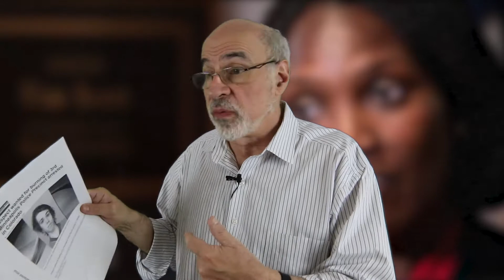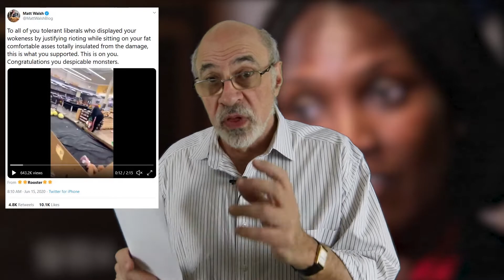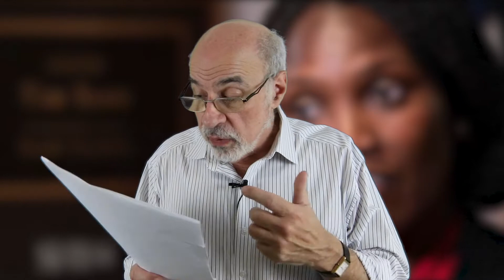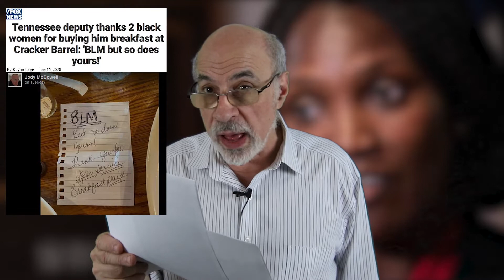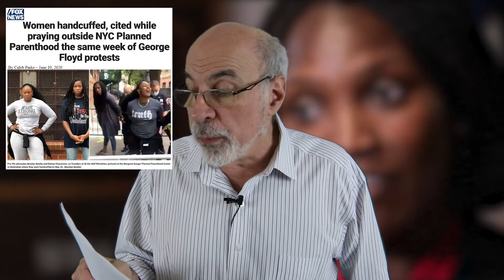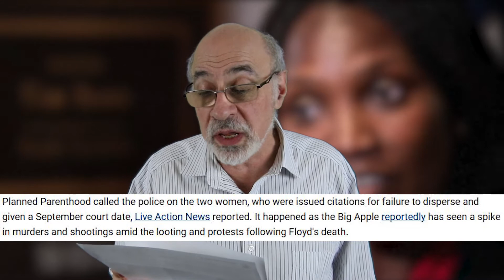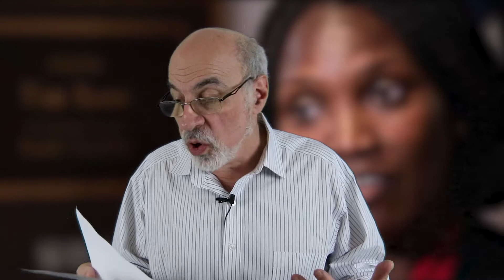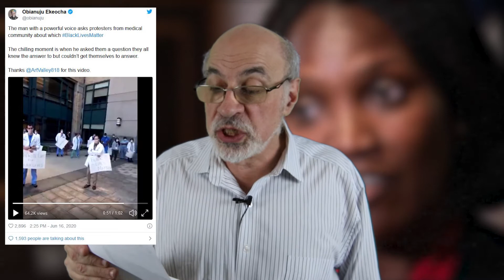Turning to Trump? More signs of a "black awakening"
ARTICLES:

“Suspect wanted for burning of 3rd Minneapolis Police Precinct arrested in Colorado”

“Tennessee deputy thanks 2 black women for buying him breakfast at Cracker Barrel: 'BLM but so does yours!'”

“‘Very Compassionate’: Ahmaud Arbery’s Mother Describes Visit With Trump”

“Women handcuffed, cited while praying outside NYC Planned Parenthood the same week of George Floyd protests”

“Fact check: Yes, Kente cloths were historically worn by empire involved in West African slave trade”